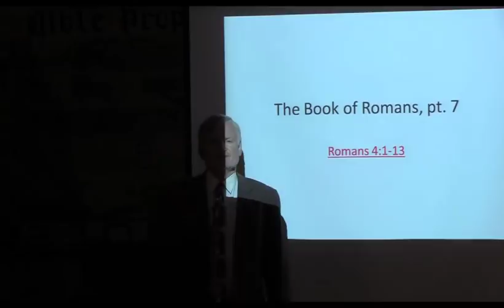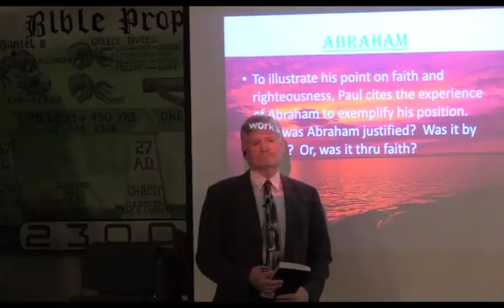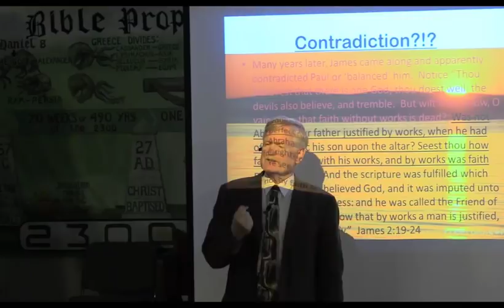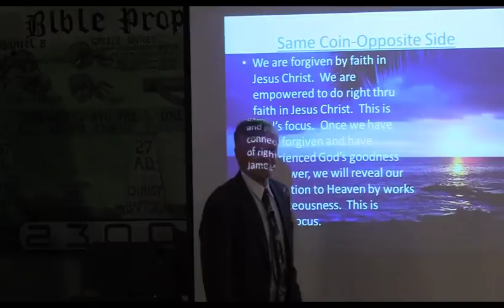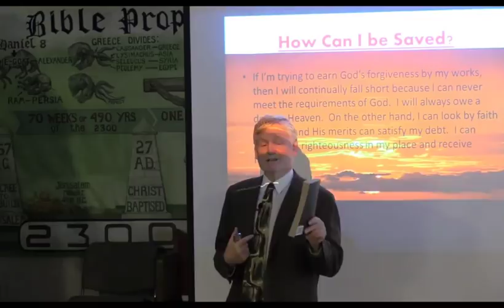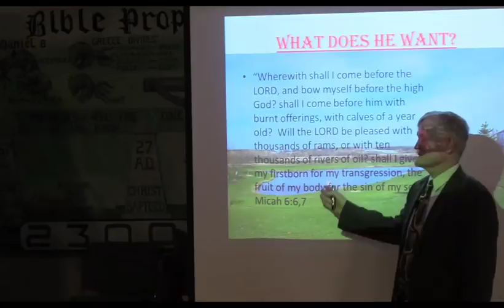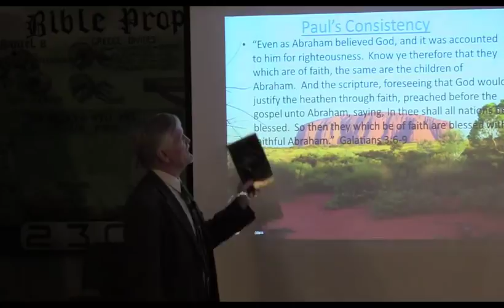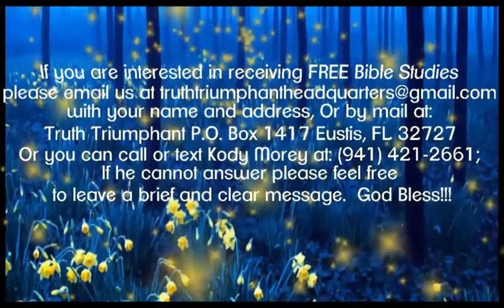Romans pt 7: 4:1-13-Pastor Bill Hughes